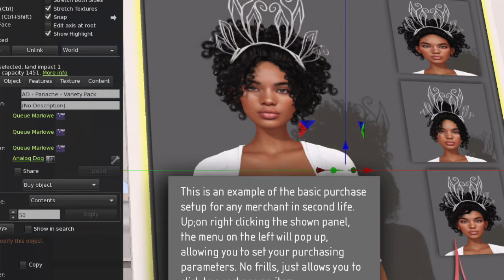Amber Brashears, Second Life Fashion | Future of Micropayments 2020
Amber Brashears and Anselm Hook discuss Second Life Fashion and Amber's sustainable, successful, long-running virtual business.